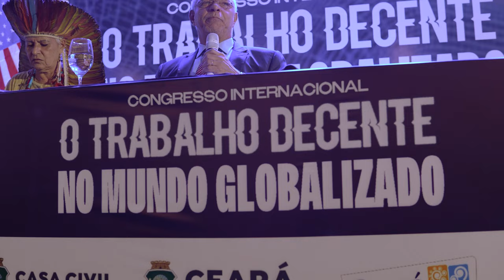Congresso Internacional "O Trabalho Decente no Mundo Globalizado" - dia 6/11/2024 - AUDIODESCRIÇÃO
VERSÃO COM AUDIODESCRIÇÃO

De 6 a 8 de novembro, no Hotel Vila Galé, na Praia do Futuro, Fortaleza, ocorreu o Congresso Internacional "O Trabalho Decente no Mundo Globalizado", promovido pelo TRT-CE, por meio de sua Escola Judicial (Ejud7). O evento reuniu palestrantes renomados do Brasil, Itália, Uruguai, Estados Unidos e Espanha. Entre os participantes, ministros do Tribunal Superior do Trabalho (TST) e o ministro do Supremo Tribunal Federal (STF) Flávio Dino, que fez a conferência de encerramento. Confira na matéria de cobertura do primeiro dia do evento, produzida pela Coordenadoria de Comunicação Social do TRT-7.